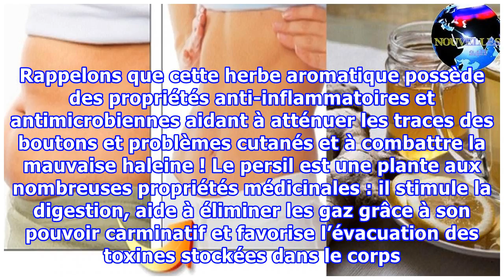Une recette secrete pour perdre 5 Kg de votre poids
Vous souhaitez perdre du poids durablement ? Cette boisson vous aidera à retrouver un corps svelte naturellement ! Il existe mille et une raisons d’aimer le persil. Aromatisante et bénéfique pour la santé, cette plante aromatique est largement utilisée dans presque toutes les cuisines du monde. Mais la quantité utilisée en cuisine est souvent insuffisante pour profiter des bienfaits de cette plante comme l’évacuation des fluides accumulés et la détoxification de l’organisme. Les bienfaits du per...